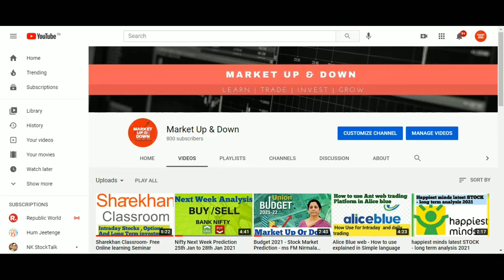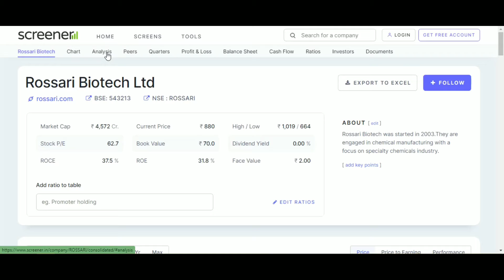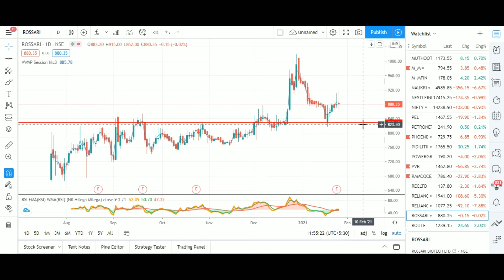Rossari Biotech IPO latest STOCK - long term analysis 2021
Here have explained along term view on ROssari IPO which has debut recently few weeks before . Also discussed more about technical aspects with Fundamental aspects .
One should view as this stock in perspectives of Lon term only .

To Open a Free Demat Account with Sharekhan Margin Requirements are INR 25000

Get Free Watsapp Trade Calls & beginner Stock Market Courses on